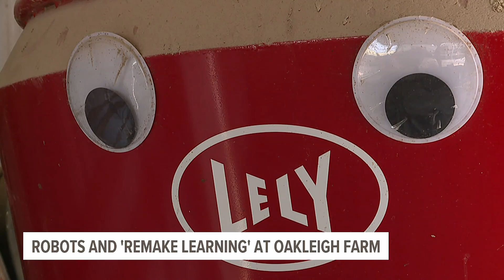Here's how robots are revolutionizing a Franklin County dairy farm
Robotic tech and cow comfort are not the first things you’d think about when visiting a dairy farm.

But after a fire destroyed their barn in 2019, the Brake family decided to embrace the future and rebuild with state-of-art technology and are using their technology to educate the next generation of farmers.

“We have needs for the next generation of employees,” said Charlene Espenshade, executive director of Pennsylvania Friends of Agriculture Foundation.

Oakleigh Farm in Peters Township began using robots in 2020 and says their presence of drastically increased productivity.

“What we’ve seen is just overall improvement to animal health, better milk production, and even a little bit more sleep for us,” said Matt Brake, a cow handler and son of the owners of Oakleigh Farm.